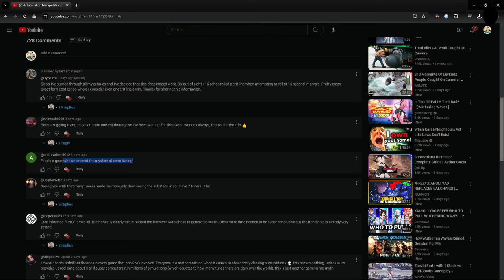INSANE Echo Substats Manipulation! say goodbye to RNG | Wuthering Waves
if you found this video useful, consider leaving a like 😭